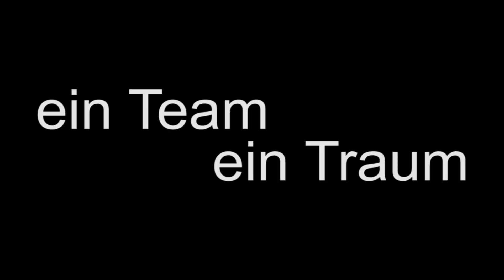Ein Team Ein Traum TRAILER 1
Trailer zum Film der Deutschen Rollhockey U17 Nationalmannschaft.